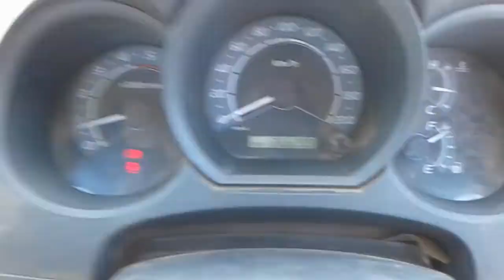DISMANTLING 2005 TOYOTA HILUX S/CAB F/TRAY 4WD 3.0LT TURBO DIESEL 5 SPD MAN C6060